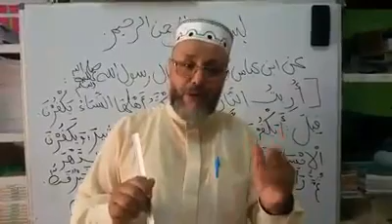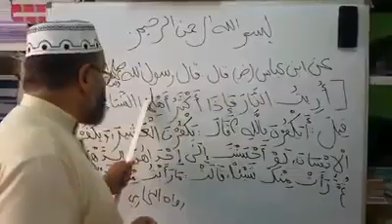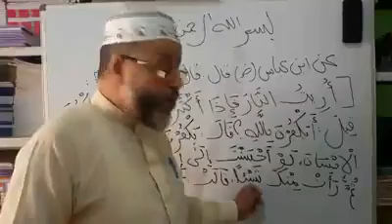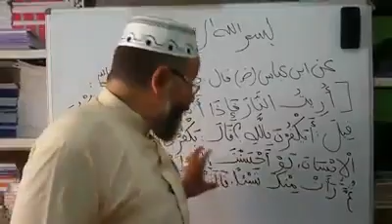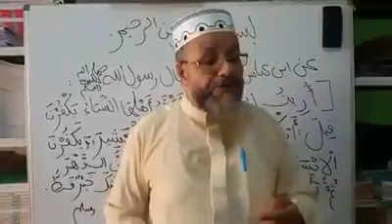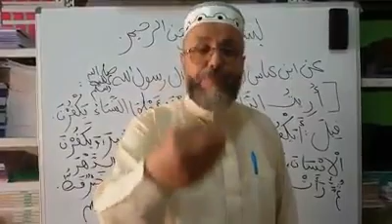وجه التشابه بين المخزن ونساء النار- بن سالم باهشام